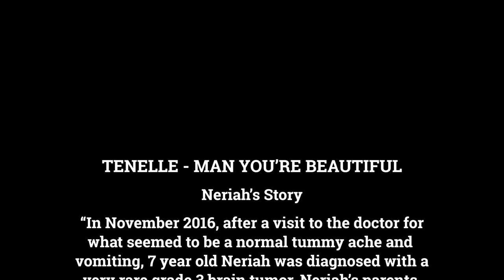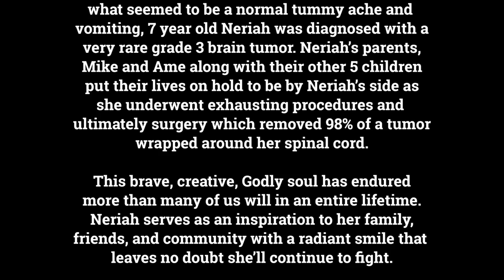Tenelle - Man You're Beautiful (Official Music Video)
Official Music Video for Man You're Beautiful performed by Tenelle

Artist - Tenelle

Special Guest - Neriah Asuega

Follow Neriah's Incredible story here - NeriahStrong.com